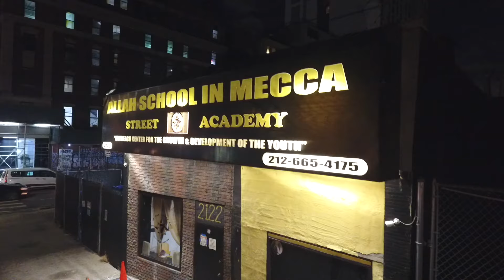The Meat eating Diet